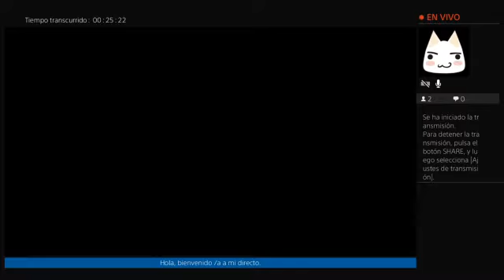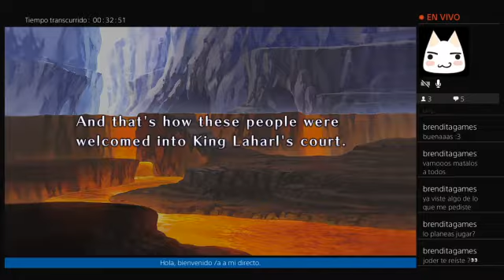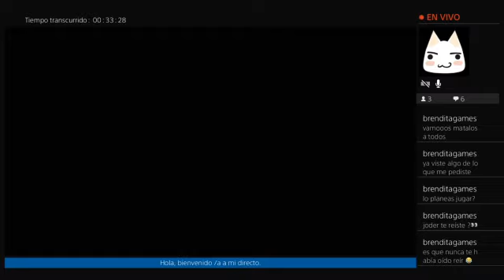Disgaea 1 Complete PS4 Parte 5 Defensores de la Tierra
Le tengo mucho cariño al Disgaea original, traigo esta versión donde mejoran los gráficos y tiene algún añadido nuevo.